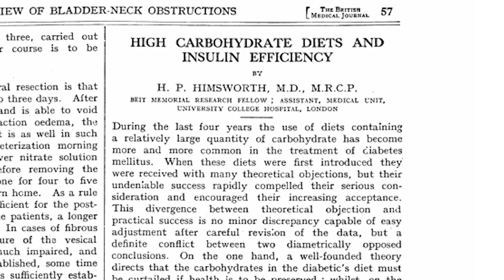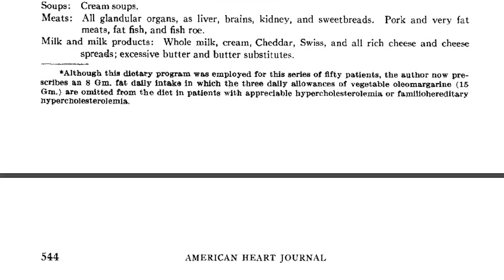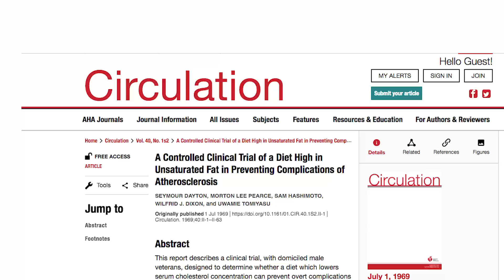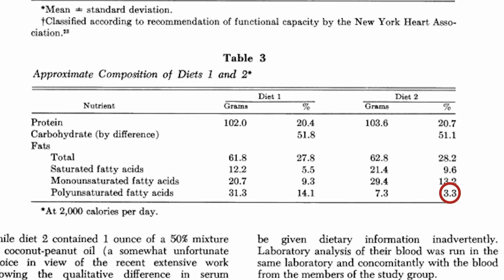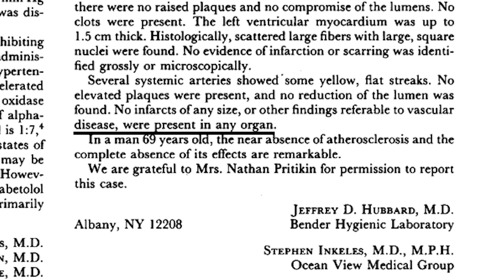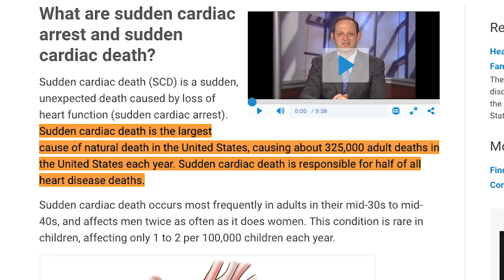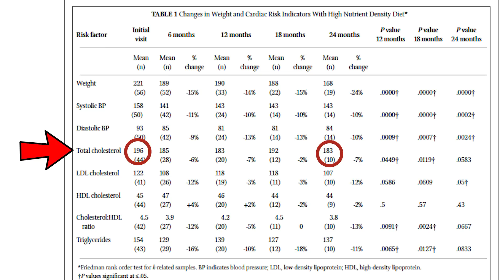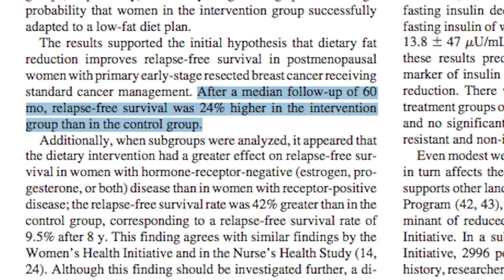High Fat Diet Promotes Disease - PART 2 OF FATS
Low-fat plant-based is the ONLY diet proven to reverse heart disease, prevent or reverse some cancers, and extend life. Research began in 1927, and it's been well established for at least 70 years that by lowering total fat intake using a plant-based diet, you can reverse heart disease. Those who champion a higher fat plant-based diet must ignore a century of research to do so. This is Part 2 of a two part series on the relationship between health and fat content of plant based diets.

(I have a copy)

Higher estrogen translated to a higher risk of developing breast cancer.

Dietary Fat Consumption and Survival Among Women With Breast Cancer